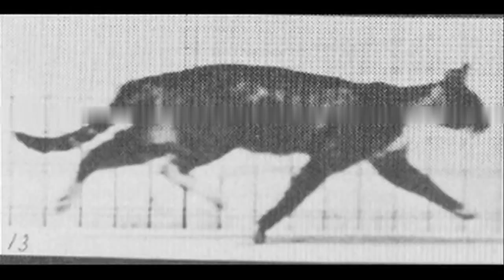the invitation to tea on the lawn